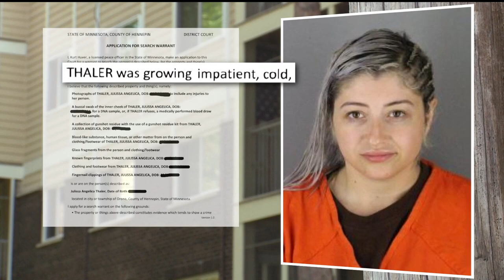Warrant details police interaction with Julissa Thaler following son's death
A search warrant application offers insight into the behavior of accused killer Julissa Thaler and the answers she gave law enforcement when they pulled her over just before the body of her 6-year-old son was discovered.